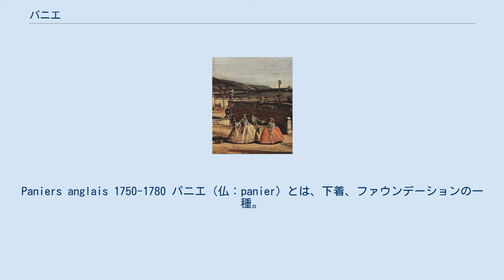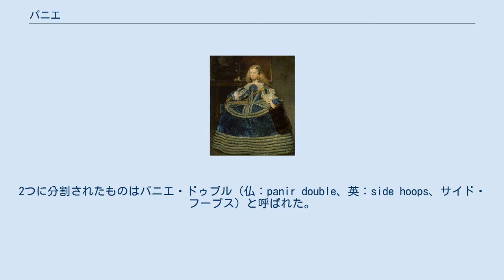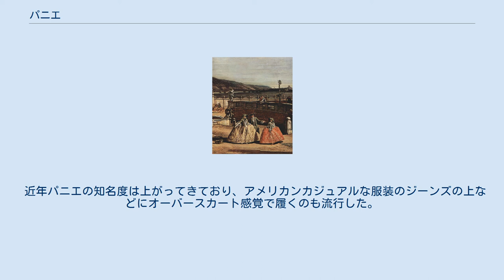パニエ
Paniers anglais 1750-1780 パニエ（仏：panier）とは、下着、ファウンデーションの一種。
18世紀にヨーロッパでドレスなどのスカートを美しい形に広がらせるため、その下に着用したのが始まりである。
現在も形は異なるもののアンダースカートとしてウェディングドレスやワンピース（のスカート部分）を膨らませる用途で用いられている。
 16世紀に流行したスペイン発祥のベルチュガダン（仏：vertugadin、英：farthingle、ファージンゲール）が起源といわれる。
スカートを膨らませるスタイルは17世紀に一時衰退するものの、18世紀に復活し、イギリスからフランスの宮廷に伝わった。
鳥かご（panir）に形状が似ているため、フランスでは「パニエ」と呼ばれるようになった。
 当時はコルセットで上半身を締め付ける一方パニエでスカートを膨らませることにより上半身の細さを強調するスタイルが流行した。
当初パニエは木や藤の、後に鯨鬚の円形の枠を何段かに分け、木綿、毛、絹などの布地に縫い込んで作った円錐形のものであった。
 しかし華美を競うに従い膨らみを増すようになり、不自由さを軽減する為に前後へは広がらなくなる一方で左右へと拡大し楕円を連ねた釣鐘形になった。
結果として重量が増したためパニエは左右に分割され、日常用としては小型のものが着用されるようになった。
2つに分割されたものはパニエ・ドゥブル（仏：panir double、英：side hoops、サイド・フープス）と呼ばれた。
 パニエはあらゆる階級で流行し、フランスではフランス革命まで宮廷では着用が義務付けられた。
被支配階級の身につけるものは実用的な質素な作りのものであった。
また、ドイツでは家事使用人女性のパニエの着用は禁止され、違反者は罰せられた。
 身体的な動作の制限が伴うにも拘らず人工的な装飾を伴ったスカートの拡大は当時の性的な奔放さへの批判も相まって風刺や批判の対象となった。
18世紀半ばにはドレスの簡素化が進み、ロココ文化から新古典主義へ移行に伴い、シュミーズドレスが流行の主流になると、パニエはコルセットと共に一時衰退した。
 主な着用理由としては同じくスカートの下に穿くランジェリーのペチコートのように、スカートの生地から体のラインが見えないようにするためでもある。
しかし、ペチコートよりも形がしっかりとしており、最大の機能はあくまでも「スカートを膨らませる」ことにある。
しばしば、ペチコートと混同されて使われるが、後者に要求されるのは滑りをよくする機能であり全くの別物と言える。
 スカートを鳥かごやドーム型にするために竹やワイヤーなどで骨組みをつくり、硬い素材で大きく膨らませる。
生地に張りのある化繊のチュールなどのかさを増し易い素材を使い、ギャザーで縫い縮めて一層膨らみを出して骨組みを覆う。
裏地には厚手の肌触りの良いものを選び、座ったときなど表地が肌に触れるゴワゴワ感を軽減して履き心地を良くする。
短いスカートの中に穿くものなど、ある程度見えることを想定した場合には裾周りに飾り用のレースやフリル、リボンなどがあしらわれていることもある。
 色のバリエーションは、市販品のウェディングドレス向けの白が主流であったがコスチューム用に多様化している。
またコム・デ・ギャルソンは2015年のパニエそのものをドレスとして用いるデザインにより、ファウンデーションの分類から踏み出した。
 一般的にはウェディングドレスの膨らんだ長いスカートに使用することで知られている。
海外のドレスは16世紀以降、バッスルやクリノリンでスカートを膨らませており、パニエに比べるとはるかにボリュームがあり、シルエットもはっきりと表現できることから、現在でも稀に使われる。
しかし、それらはパニエよりも重量があり、活動的ではないという不利点がある。
 日常での着用例としてはロリータ・ファッションなど元々パニエを入れて膨らませる前提ないしは広がるスカートとの着用例が増え、腰をかがめた時などに裾端が見える点を意識してレースやフリルなどをあしらったものがある。
これを装飾目的のペチコートの様にスカートの裾から少し見せる着こなしは上級者向けとされる。
またドレススカートに比べ短いスカートに着用する場合は段差等で下着が見えるのを防ぐ為に、パニエの下にさらにドロワーズという大きなブルマーのようなものを穿く。
ロリータ・ファッションのイベント運営団体等では覗きや盗撮対策にドロワーズやそれに近いインナーを必ず着用する事を奨励...